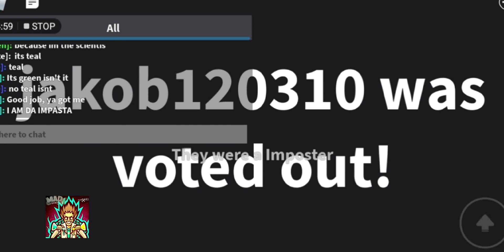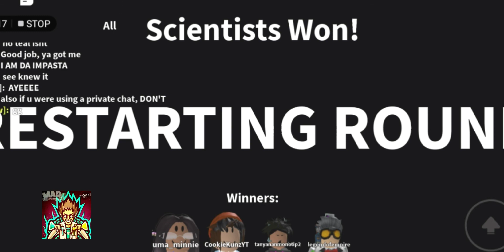I Played Another Kind of Among Us Game In Roblox And I Found 2 Bodies.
This Game Called Desception Chapter1.
It id a Kind of Among Us Game But In Roblox.